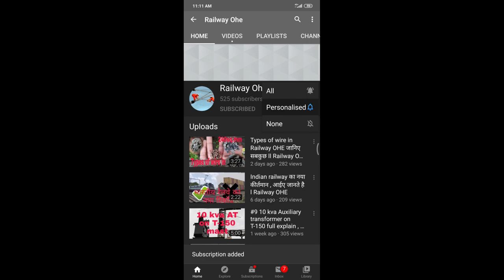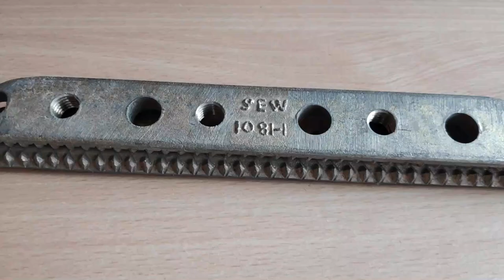Types of Ending Clamp & Splice use in || Railway OHE ( जानो , देखो और लगा दो )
Namaskar dosto mere channel railway OHE  main aapka subja svagat hai aaj mai aapko iss video maim railway ohe jo ending clamp aur splice use hote hai unke bare maim aapko btaunga sath hi sath unke RI no. Ki jankari bhi aapko dunga aakhir tek iss video ko dekho aur samjo .